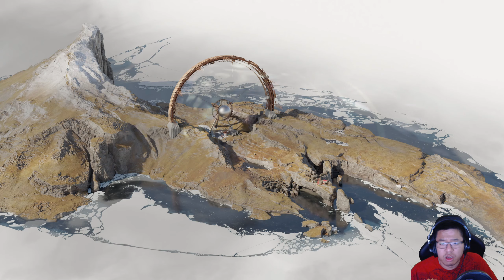Getting To Know More About Colt - Deathloop (PC) - Part 2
We're in a bit of a mind twist here as we're greeted by another Colt before our death. He mentions that the code we're looking for is marked on the back of the postcard and encourages us in breaking the loop.

It sounds like an easy job, but not knowing who you are and what is going on in the island is going to make us work for it.